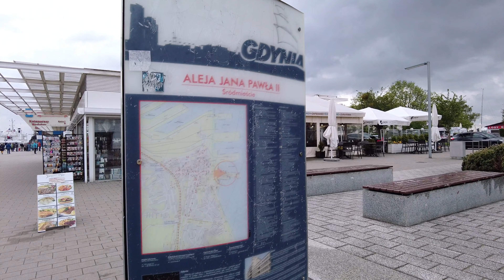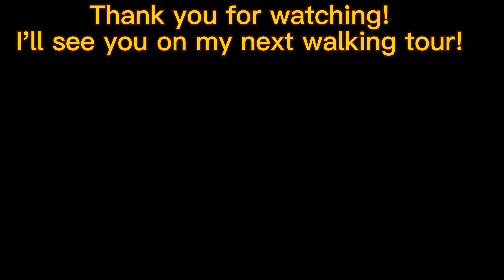GDYNIA IN BALTIC WALKING TOUR | POLAND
Gdynia is a beautiful city, situated on the Baltic coast in Poland with a rich history dating back thousands of years.
Its attractions include:
Gdynia Beach
Skwer Kościuszki (Kościuszko Square)
Dar Pomorza
ORP Błyskawica
Emigration Museum
Orłowo Pier
Gdynia Aquarium

Come walk with me and enjoy this beautiful Baltic city!